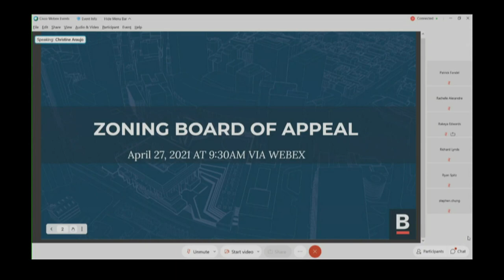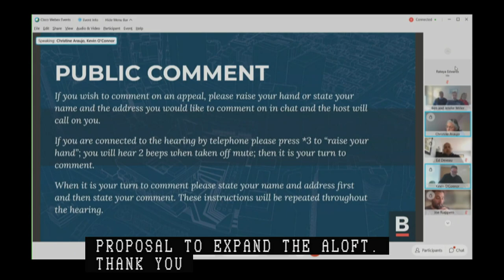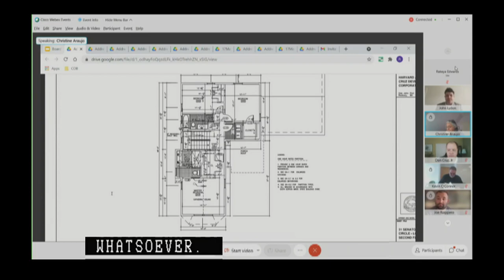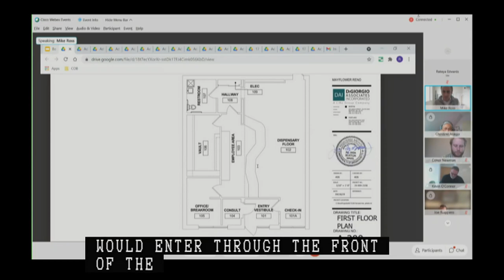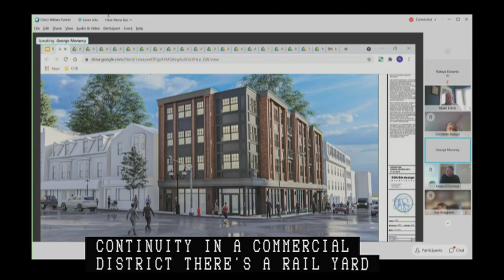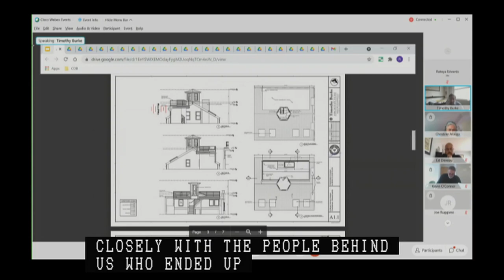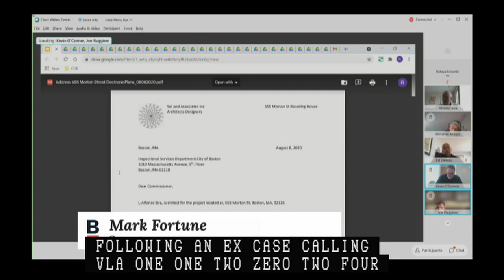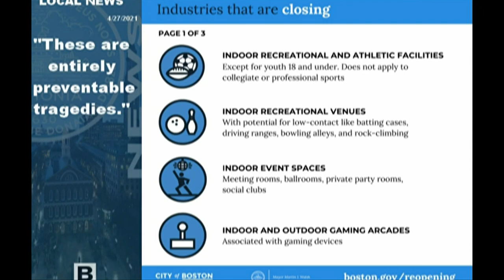Zoning Board of Appeal Hearing 4-27-21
The Zoning Board of Appeal Hearing held on 4-27-21.